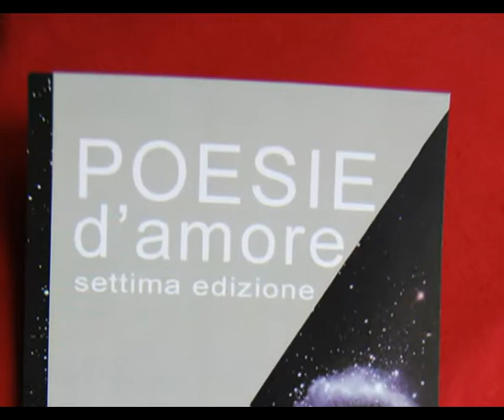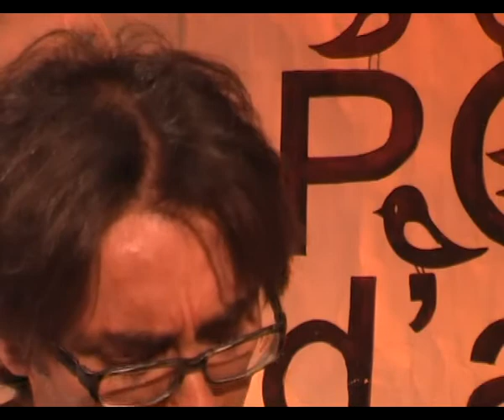Roberto Salerno esegue alla chitarra "Asturias" di Isaac Albeniz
Siracusa 24 maggio 2012 Palazzo Impellizzeri.  "Poesie d'amore 2012" settima edizione. Scenografie di Corrado Brancato. Ottimizzazione Salvatore Zito. Conduzione e regia di Bibi Bruschi. Riprese video e montaggio di salvo trommino